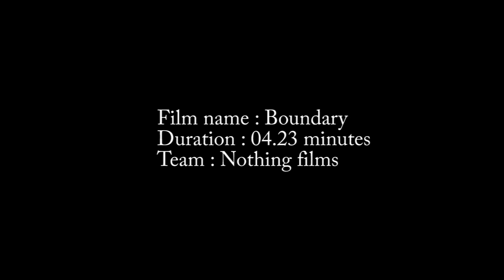boundary - Marathi short film (with english subtitles)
We have created various boundaries around us..of borders, religion etc... violence and hatred is not good for us.
This film shows how a small girl look at the things happening around her and what she thinks there after...

Concept - pp,rahul jagtap
Appearance - aditi badurkar
Sound recording and poster - rahul jagtap
Subtitles - pranav patil, shashikant bhosale
Producer - nisha ashish kardile
Camera,edit,sound design,direction -pp